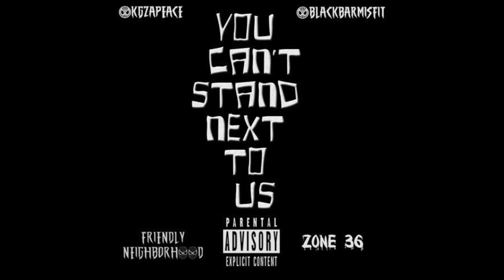Friendly Neighborhood Live Performance